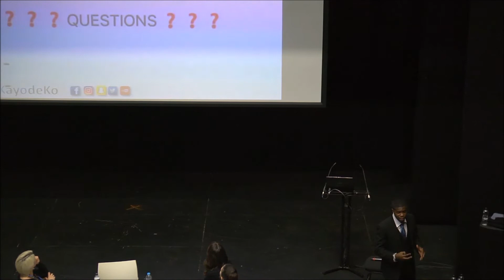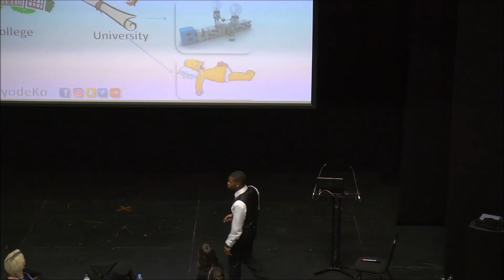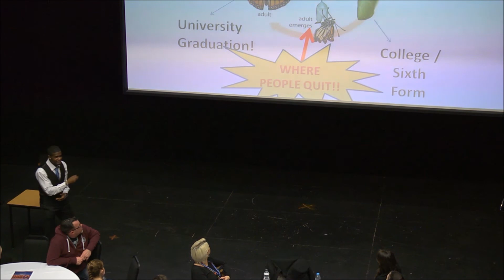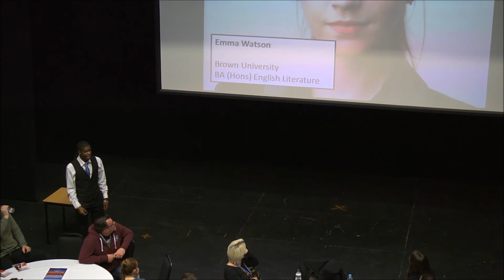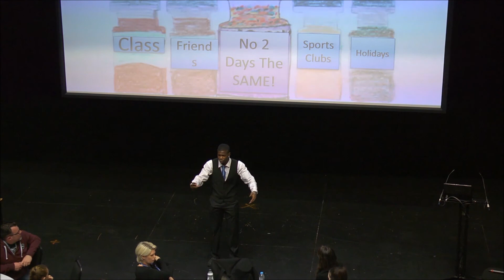Newcastle College HE Student Conference 2017 Keynote Speech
On Friday 31st March 2017, I was delivered the keynote at the Newcastle College HE Student Conference. I hope you enjoy :)

KoD